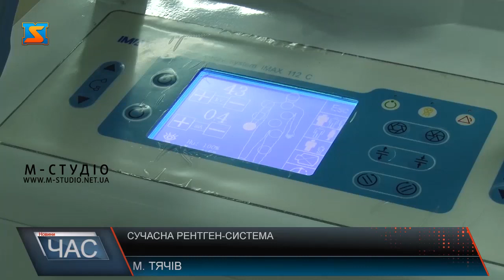Сучасна рентген-система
Сучасний рентген-апарат– с-дуга та електронно-обчислювальний прилад. В Тячівський районній лікарні з’явилось нове обладнання. Використовувати його будуть для для передопераційного рентген-обстеження хворих, а також під час хірургічних, урологічних, травматологічних оперативних втручань. Півтора мільйони гривень для придбання апарату виділили з держбюджету за сприяння народного депутата Василя Петьовки, ще 500 тис. грн. дофінансували з бюджету Тячівської ОТГ.